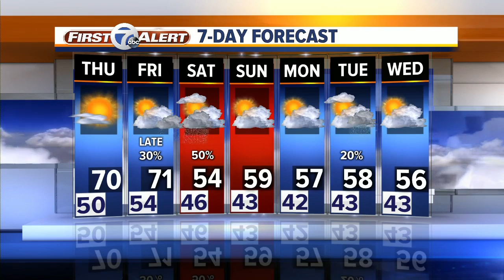Metro Detroit Forecast: Clear, chilly and patchy fog tonight